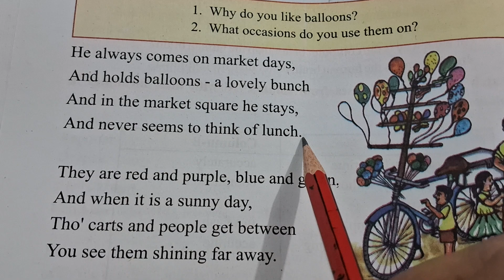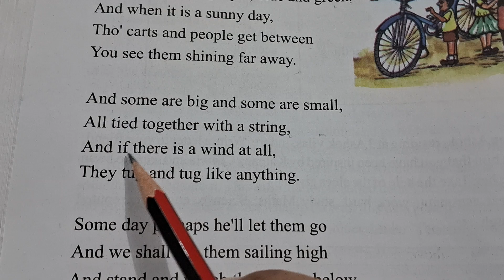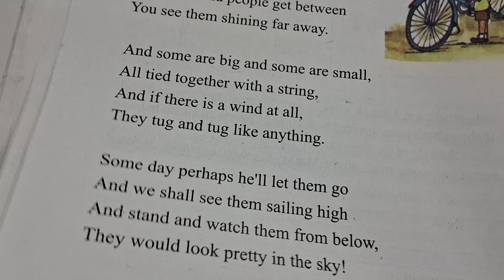Class 8th || The Balloon Man || Lesson - 10 || Explanation || Part - 1